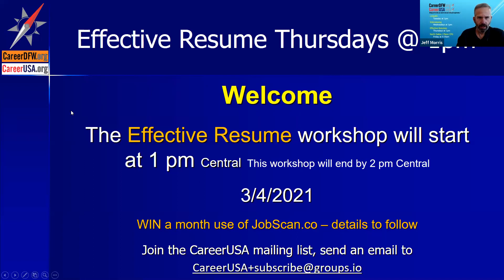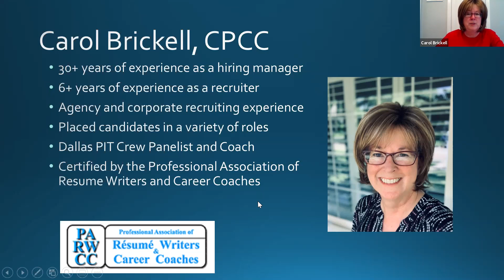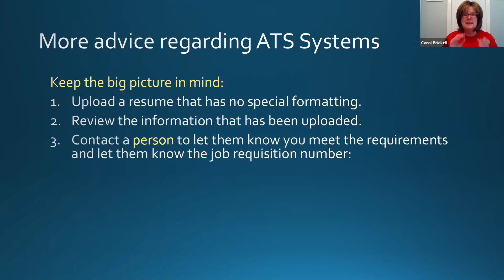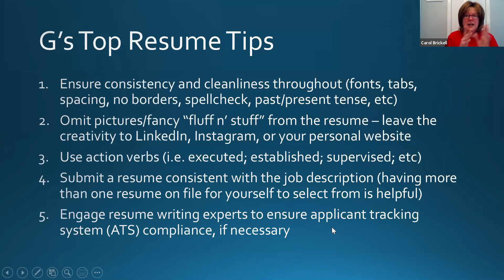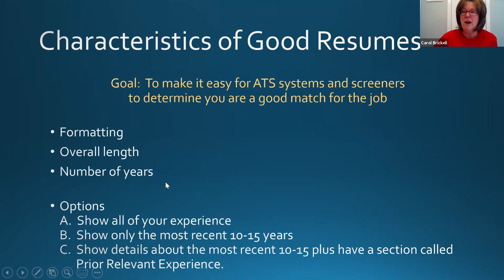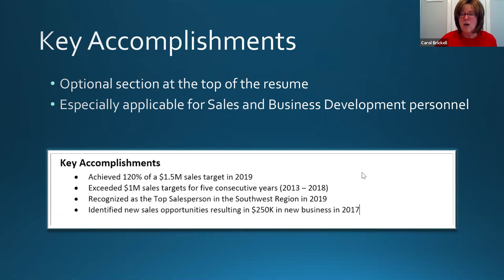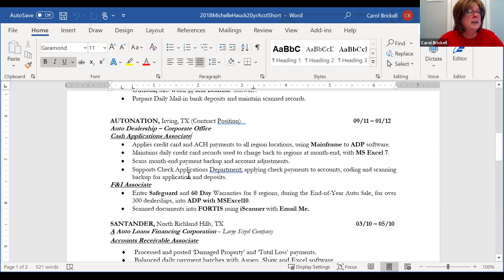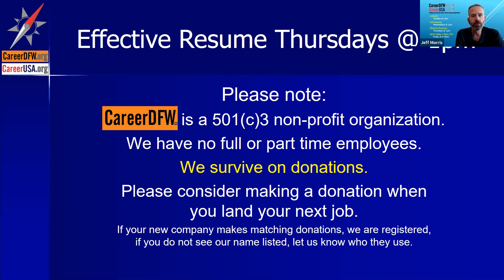Effective Resume Thursdays - 3/4/21 - Carol Brickell, CPCC & Gehan "G" Haridy-Ardanowski.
Effective Resume Thursdays - 3/4/21 - Carol Brickell, CPCC & Gehan "G" Haridy-Ardanowski. During the first part of the Webinar, we will share best practices for effective resumes. During the second part of the session, we will seek volunteers from the audience to share their current draft resume. We will then lead a coaching discussion with positive comments about the resume and guidance for how to make it even more effective.